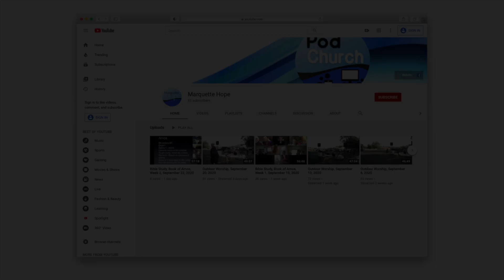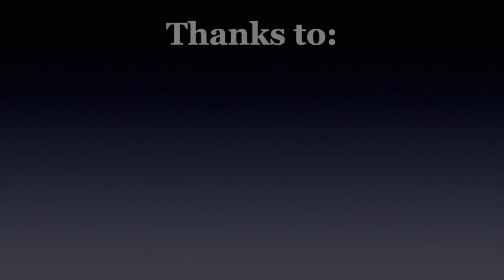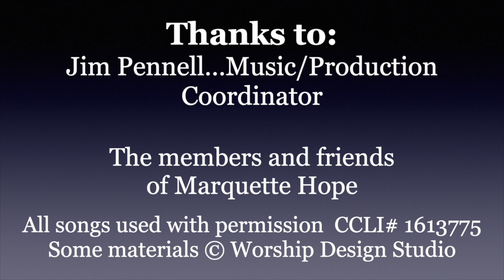Podchurch, June 30, 2024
What Time is It?  Becoming good stewards of God’s gift, Week 2